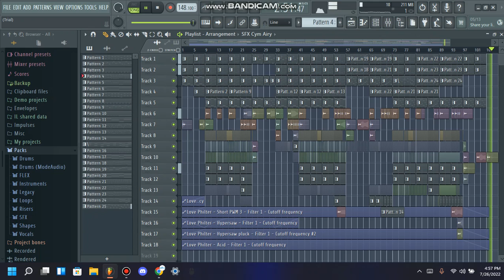DJ RocketOrca - Uplifting Electro